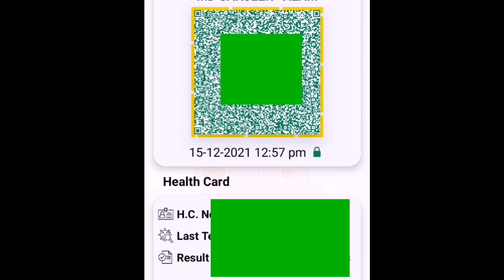🇶🇦Ehteraz App setting🔒 | Ehteraz App qatar | EHTERAZ APP yellow colour | Qatar news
Quarantine or Ehteraz App setting | Ehteraz App qatar | EHTERAZ APP yellow colour

 mohd Sanjir Alam

VIDEOS LINK

Qatar quarantine khatam hone ke baad bhi Ehteraz App me Yellow color
set quarantine location
Ehteraz app set quarantine location
Quarantine se jane se pehle Ehteraz App ko update kare

social media accounts :

1 twitter